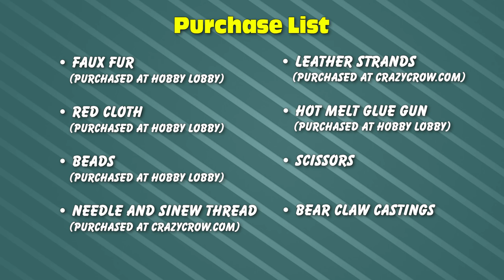Making a Bear Claw Necklace Replica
Museum quality period replicas are often needed for tv/film or historical reenactment events. Replica necklaces can be very expensive to purchase. Using Mold Star 20T platinum silicone and Smooth-Cast 320 urethane resin, we show you how to start with one bear claw and end with 24 perfect copies strung together into a stunning 19th century period piece.